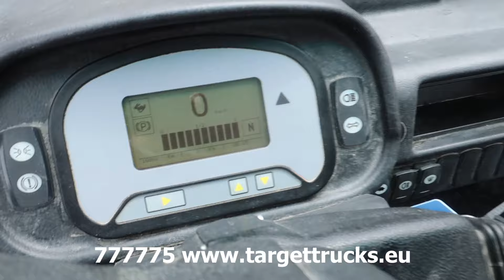777775 GOUPIL G3 ELECTRIC UTILITY VEHICLE UTV OPEN PLATFORM VAN 06-2013 WHITE 16868KM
777775 GOUPIL G3 ELECTRIC UTILITY VEHICLE UTV OPEN PLATFORM VAN 06-2013 WHITE 16868KM

4x2 Electric Utlity vehicle box van.
7.4kW / 10HP electric engine.
180Ah Full Traction 48V (2v each cell) battery pack.
Maximum drive distance up to 70KM.
Drive distance depends on number of stops, load, outside temperature, battery size and age / usage of batteries.
Length 335cm, width 115cm and height 200cm.
Open Platform.
Dimensions loading bay: 190 length x 103 width cm.
Outside color White.
Loadable weight in the box: 600KG.
Included french registration certificate (carte grise).
Date of first registration: 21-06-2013.
Vin number: VRWG35SNACD0000127.
EU Type approval: e2*NKS*0113*00.
Forward / Reverse transmission.
Air tyres.
SOLD